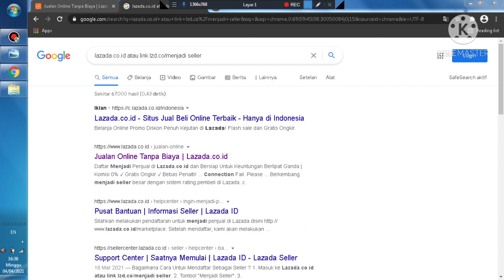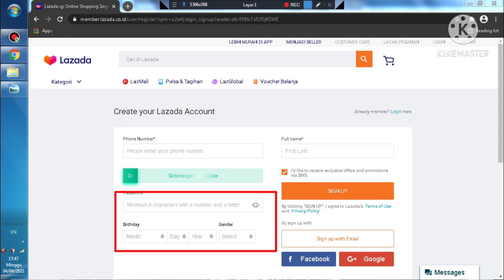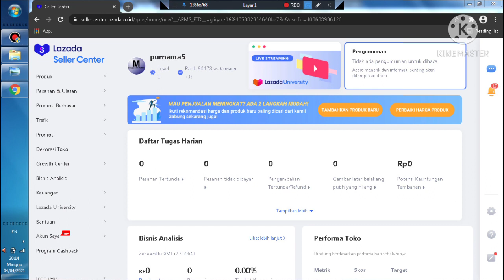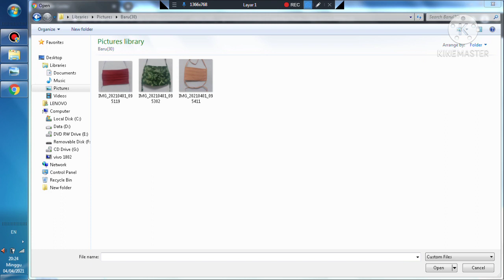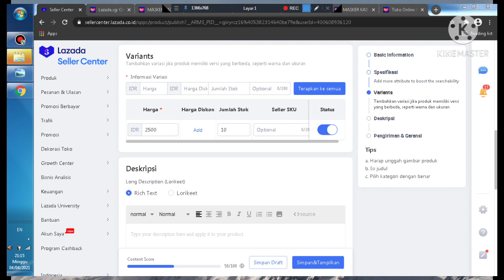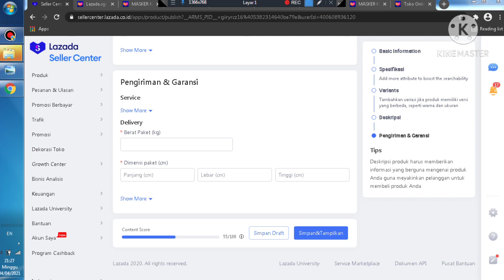Login akun upload product lazada seller center terbaru 2021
Lanjut temen temen,,, setelah kemarin saya sharing video cara buat akun di Lazada,
Kali ini saya lanjutkan dengan bagaimana cara login akun dan sekaligus upload PRODUCT di toko kita, yg kemaren di video sebelum nya saya sudah terang kan bagaimana cara buat akun.dan bagaimana cara

Untuk yg belum punya akun di Lazada seler silahkan, di cari di vidio yang sebelum nya.

PANDUAN :

1. Untuk ukuran harus di sesuaikan dengan ukuran yang telah di tentukan oleh lazada.

2. Buat judul nya yang tepat sesuai dengan produk yang dijual

3. Tentukan Merek nya apabila produk yang dijual sudah memiliki merek, apabila tidak bermerek maka temen temen pilih no BRAND.

4. Size, silahkan isi size nya

5. Warna silahkan di isi

6. Harga silahkan di isi

7. Pengiriman Silahkan di lengkapi

SELAMAT MENCOBA